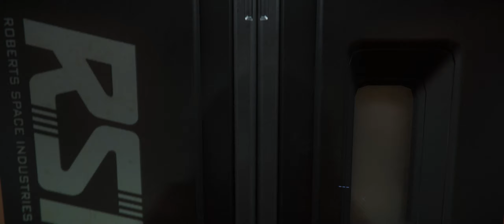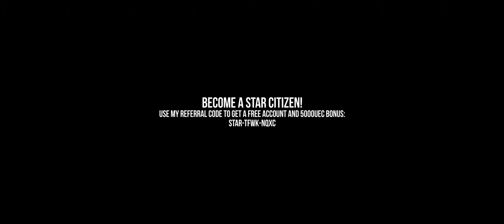RSI Constellation Taurus - First Look at a long awaited ship | Star Citizen